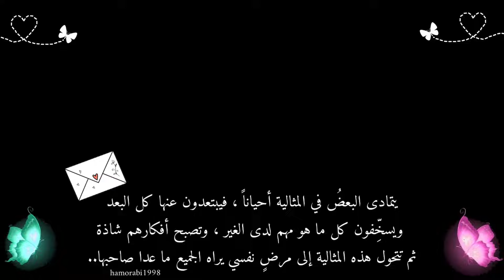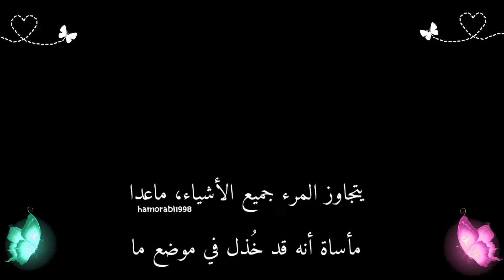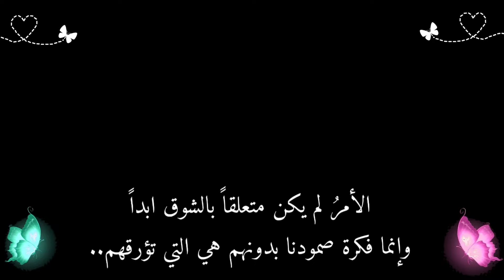خواطر🖇 💗/اقتباسات حب/عبارات حب غزل/اقتباسات متنوعة/اقتباسات دينية/عبارات حزينة/اقتباسات خواطر💗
# معلومات نفسية عن السلوك و الشخصية .
# أسرار في علم النفس ★.
معلومات عن علم النفس في الحب من طرف واحد💔
معلومات عن علم النفس فيسبوك✨,
معلومات عن علم النفس غريبه★,
معلومات عن علم النفس عن الحب والحياة❀❁,
معلومات عن علم النفس عن النوم😴,
معلومات عن علم النفس عن البنات🍡🌸,
معلومات عن علم النفس عن الاصدقاء🍬💙✿______________________________✿
حكم واقوال توماس شيلبي🌸💕,
توماس شيلبى حالات واتس🌸,
توماس شيلبى حزين💔,
توماس شيلبى وحبيبته😴,
قواعد في علم النفس🗒,
قواعد النجاح🎓💌📜,
تعلم قواعد النجاح🧸✨,
تعلم فن الكلام✒️,
تعلم فن الرد🖋,
تعلم فن المواجهة👋🏻,
تعلم الشخصية القوية التي لا تقهر😌💕,
تعلم الشخصية المثالية🧸🎀,
تعلم الشخصية الاجتماعية🌹🍧,
نصائح في علم النفس,
نصائح عن الحياة✨🎀,
نصائح عن الحب❤,
نصائح عن الحياة الزوجية🥰,
نصائح عن الحياة المثالية✨💕,
ستوريات //حالات واتساب //مقاطع انستا //موسيقى //حب🤍🙊🥺
تصاميم انستقرام بدون حقوق🥺💔
حالات واتس اب تصاميم 2020تصاميم انستقرام بدون حقوق🥺💔
مقاطع انستا حب فيديوهات قصيره
 حالات واتس اب تصاميم 2020(بدون حقوق)🎁🎊🎉
 حالات واتس اب حزينه ستوري انستا حزين💔(بدون حقوق)تصميم🖋📽🪄🎊🎉
مقاطع انستقرام,ستوريات انستا✨🧸 حزينة,مقاطع حزينة قصيرة 🥺
ستوريات انستقرام(っ'-')╮=͟͟͞͞💌
 ستوريات حزينهÓ╭╮Ò